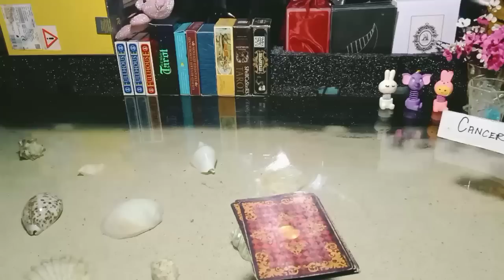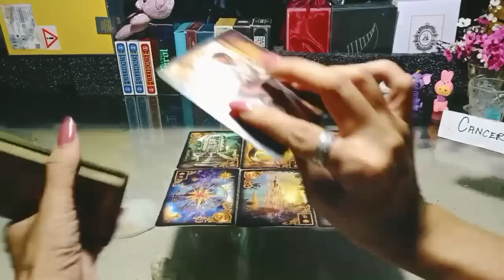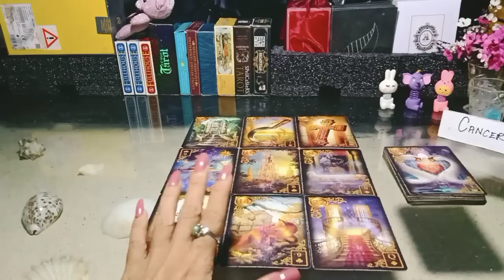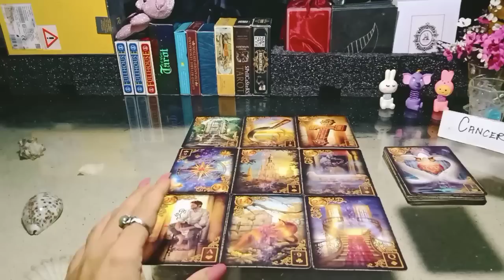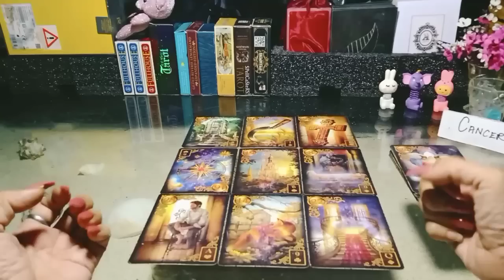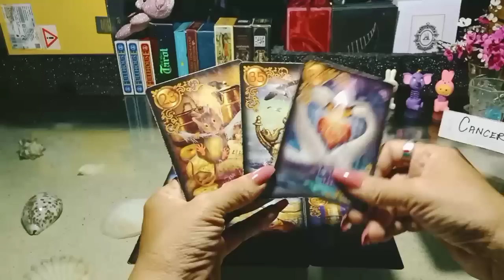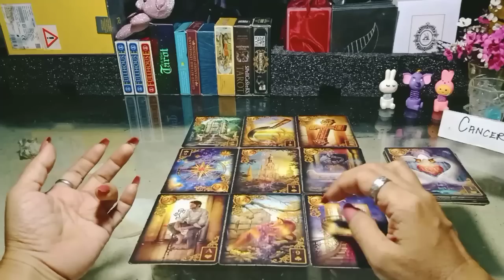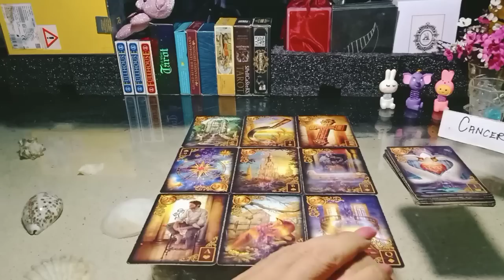CANCER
General reading